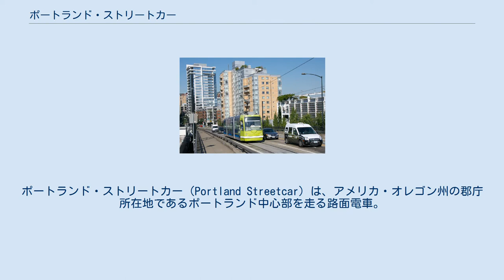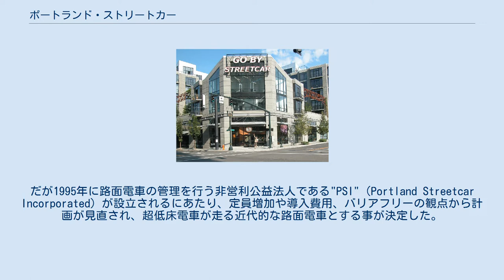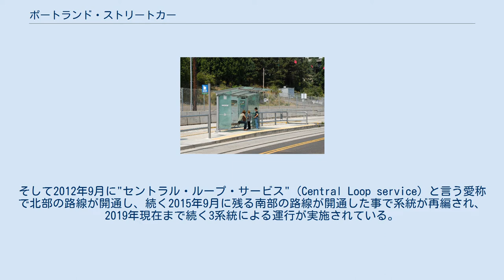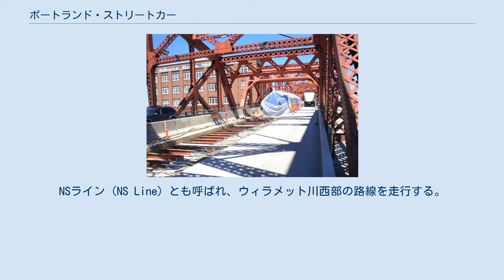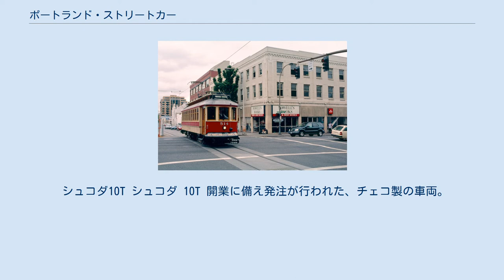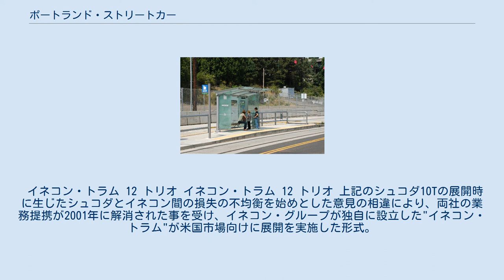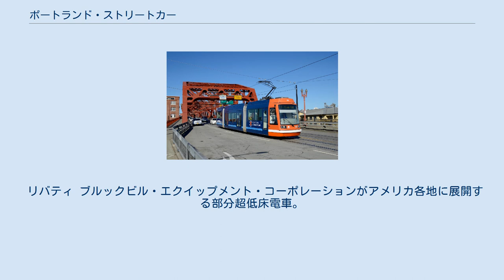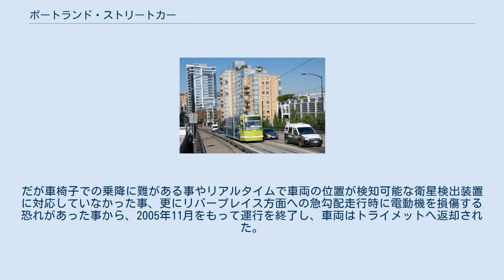ポートランド・ストリートカー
ポートランド_(オレゴン州)
ポートランド・ストリートカー（Portland Streetcar）は、アメリカ・オレゴン州の郡庁所在地であるポートランド中心部を走る路面電車。
専用軌道が多い郊外鉄道であるライトレールとは異なり、都心の併用軌道を走行する"ストリートカー"（Streetcar）と呼ばれる旧来の路面電車と同様の構造を採用し、2001年に開業して以降の高い実績はアメリカにおける路面電車計画に大きな影響を与えた。
路線はポートランド市が所有する一方、列車の運営はトライメットが、管理は"PSI"（Portland Streetcar Incorporated）によって行われている。
 アメリカ合衆国では1981年に開通したサンディエゴ・トロリー以降、長距離の専用軌道を有し、都市部と郊外を結ぶ都市旅客鉄道であるライトレールの建設が各地の都市で行われた。
ポートランドでも1986年に開通した、トライメットが所有するMAX（マックス）と言う愛称のライトレール路線が多数の乗客に利用されている。
 一方、それ以前からアメリカに存在していた都市部の併用軌道を主体とした旧来の路面電車はストリートカー（Streetcar）と呼ばれ区別されており、1976年に開通したデトロイトの路線などそのほとんどがPCCカーを始めとした旧型電車やそれらを基に製造された車両（レプリカ）を用い、休日や日中など特定の時間のみ運行する保存鉄道や観光鉄道の趣が強いものであった。
ポートランドの市街地北部にあるパール地区の再開発にあたり、1940年代に廃止されたポートランド市内の路面電車を復活させると言う案が1988年に出された際も、旧型電車を基に作られたレプリカを導入する事が計画されていた。
だが1995年に路面電車の管理を行う非営利公益法人である"PSI"（Portland Streetcar Incorporated）が設立されるにあたり、定員増加や導入費用、バリアフリーの観点から計画が見直され、超低床電車が走る近代的な路面電車とする事が決定した。
 路線建設は1999年に始まり、ライトレールである"MAX"と異なりほとんどの区間が併用軌道として従来の道路上に敷設された。
またレールに関してもライトレールよりも規格が小さい事から断面寸法や重量を抑えたものを用い、建設費用を削減した。
車両についてはチェコのシュコダ・トランスポーテーション製の車両を7編成発注した。
これらのプロジェクト全体の費用（5,690万ドル）の殆どは地元から支出されたもので、連邦政府からの補助金は500万ドルのみであった。
 最初の路線である、ポートランド州立大学やパール地区、レガシー・グット・サマリタン医療センターを経由する環状線が開通したのは2001年7月20日で、これがアメリカ合衆国における第二次世界大戦後初の"ストリートカー"の新規路線となった。
 都市中心部の公共交通を担う路面電車（ストリートカー）の計画が本格的に始動した1990年代後半以降パール地区の発展は急速に進み、高層マンションや店舗が多数立ち並ぶようになった。
沿線への投資額は35億ドルを超え、1万戸以上の住宅や床面積50万㎡以上のオフィス、多数の商業施設やホテルが開業し、ストリートカーを軸とした再開発事業はアメリカにおける都市再開発のモデルと見做されるほどの大成功を収めた。
路面電車の利用客についても、開業前の1997年に想定されていた2,700 - 4,700人を超え、2001年9月の時点で毎日6,000 - 8,000人の利用客を記録するに至った。
これらの功績が評価され、2005年にポートランド・ストリートカーは優れた都市開発に贈られるルディー・ブルーナー賞の金賞を獲得した。
 2004年以降はリバープレイスやムーディー・アベニューなどポートランド南部への路線延伸が続き、現在のノース・サウス・ラインにあたる総延長6.53 km（4マイル）の路線網は2007年4月までに開通した。
 一方、オレゴン・コンベンション・センターやオレゴン化学産業博物館が存在するポートランド東部へ向けた路線建設も1997年から計画されており、2009年4月から建設が開始された。
これに際し、2009年2月に制定されたアメリカ再生・再投資法（ARRA）に基づき政府から7,500万ドルの補助金が授与された。
そして2012年9月に"セントラル・ループ・サービス"（Central Loop service）と言う愛称で...